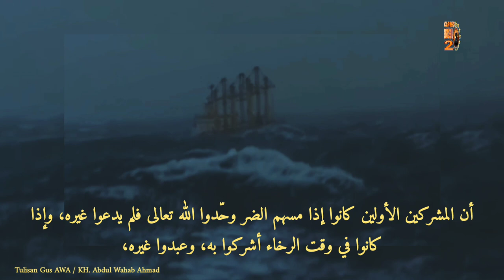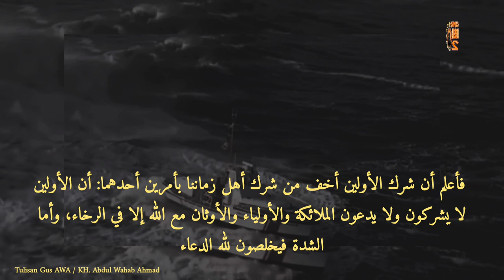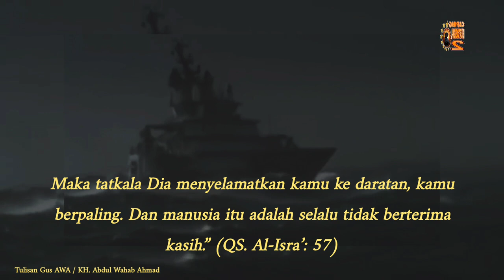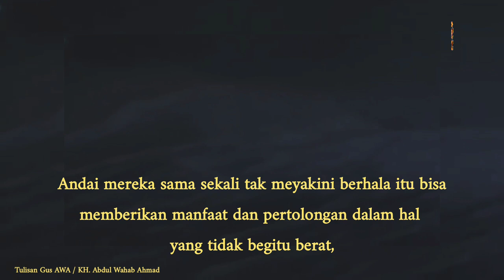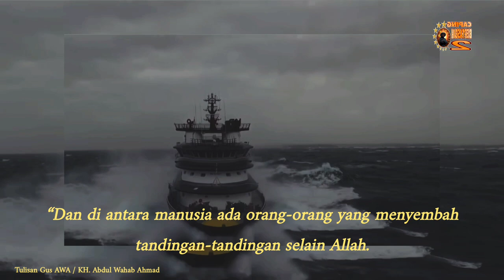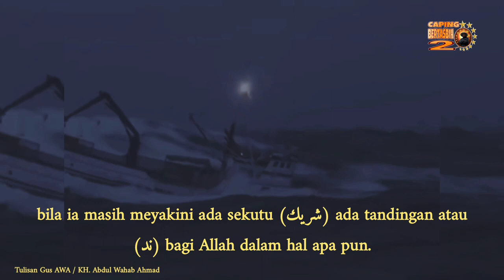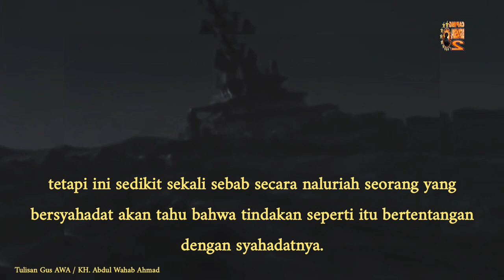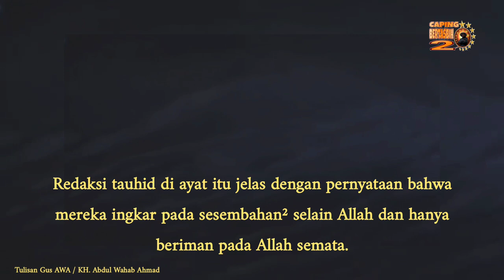Benarkah Musyrikin Jahiliyah Bertauhid ❓‼️(Gus AWA)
Dalam perspektif Ahlussunnah wal Jama’ah (Asy’ariyah-Maturidiyah), meyakini Allah sebagai pencipta langit dan bumi dan pemberi rezeki saja tak cukup menjadikan seseorang disebut bertauhid bila ia masih meyakini ada sekutu (شريك) atau tandingan (ند) bagi Allah dalam hal apa pun. Seseorang dianggap bertauhid hanya apabila telah meyakini bahwa Allah tak mempunyai satu pun tandingan dalam hal Dzat, sifat-sifat dan perbuatan-Nya. Dengan kata lain, seorang disebut muwahhid apabila meyakini tak ada apa pun di dunia ini yang menyamai Allah atau dapat memberi manfaat dan mudarat sekecil apa pun tanpa izin Allah.

Dengan keyakinan seperti ini, mustahil seorang muwahhid akan menyembah selain Allah meskipun secara lahiriah ia berdoa di kuburan atau bertawassul dengan Nabi Muhammad ﷺ sebagaimana diajarkan oleh Nabi Muhammad ﷺ sendiri dalam hadis yang sahih. Dengan demikian diketahui bahwa kesimpulan para pendaku Salafi yang mengatakan bahwa orang-orang pada saat ini telah syirik, bahkan lebih buruk dari kesyirikan orang jahiliyah, sebab berdoa di kuburan atau bertawassul tatkala keadaan susah adalah kesimpulan yang amat gegabah dan tak berdasar. Tak terhitung jumlah para ulama besar dalam sejarah, termasuk Imam Ahmad, yang melakukan hal semacam ini dan tanpa sedikit pun diragukan bahwa mereka adalah muwahhid sejati.

Yang layak dianggap syirik hanyalah perbuatan menyembah dan memohon kepada selain Allah saja (bukan dalam rangka bertawassul) yang biasanya dilakukan oleh non-muslim. Kadang tindakan semacam ini juga dilakukan oleh orang muslim yang teramat bodoh dan jauh dari pendidikan Islam, tetapi ini sedikit sekali sebab secara naluriah seorang yang bersyahadat akan tahu bahwa tindakan seperti itu bertentangan dengan syahadatnya.

Jadi, orang-orang musyrik jahiliyah tak pernah bertauhid sebab tak memenuhi syarat tauhid di atas. Namun al-Qur’an menginfokan bahwa orang-orang musyrik itu benar-benar bertauhid nanti tatkala telah kiamat. Ketika mereka sudah melihat azab Allah dengan mata kepala mereka sendiri, barulah mereka bertauhid. Tentu saja taubat ini sudah tak berguna.